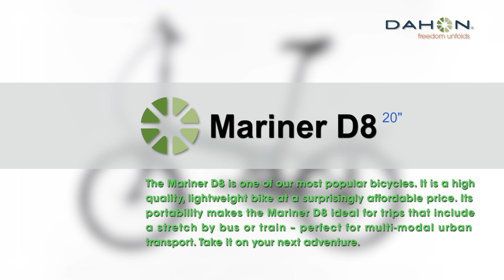DAHON Mariner D8 2022 - 20 inch folding bike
Introducing the latest folding bikes from DAHON. Check out DAHON's current model year bikes

Our Hi-Performance bicycles are equipped with agility and speed in mind. No need to compromise, take your road bike with you on your travels, upgrade your daily commute, or amp up your leisure rides. All the while knowing you can fold up at a moments notice and choose other modes of transport as it suits you. The ultimate in portable performance.

2022 DAHON bikes featured include the HIT, Unio E9, Curl i4, Launch D8, K3 and GB-2.